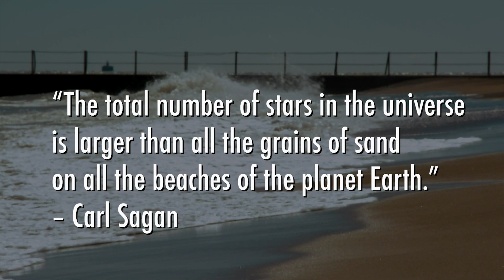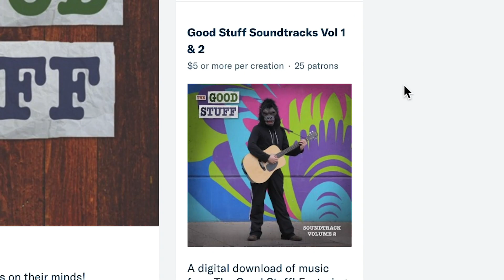We Are Running Out of Sand. Yes. SAND.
Taylor Becker, Sam McCartney, SR Foxley, Nathan J. Reid, Margaret Hutz, Jeffrey M. Brice II, Brayden Butler, Matt, Max, Joseph Hegeman, Spass Merdjanoff, Colin Young, Bryce Daifuku, Ashley Beranek, Andrew Arrabaca, Jeff Brice, Matt Altieri, Chris Hicks, and Waleed Alowaiyesh